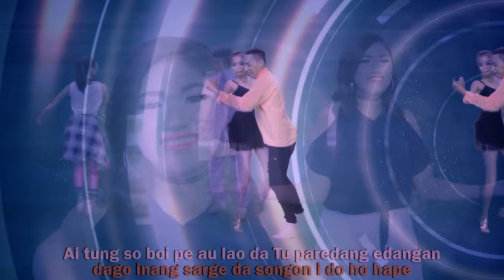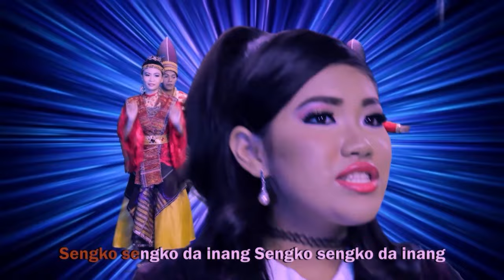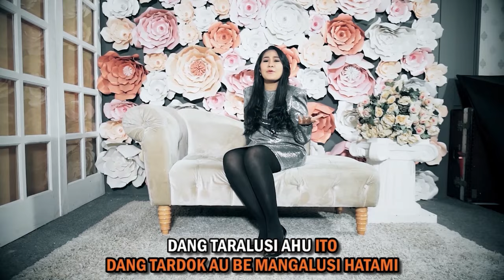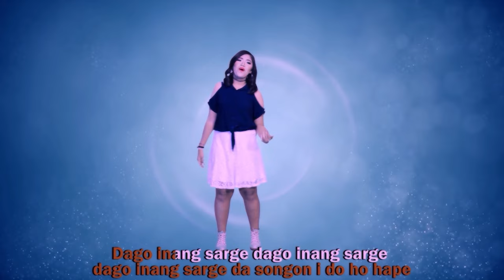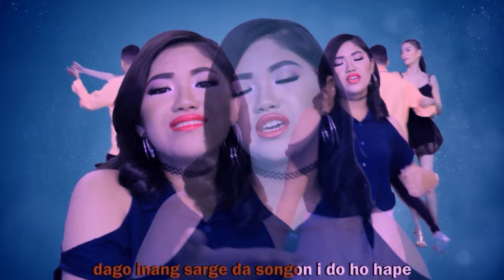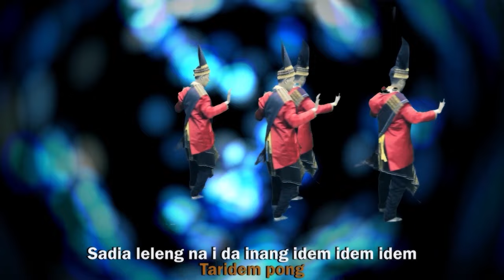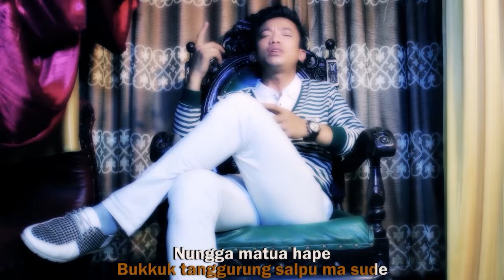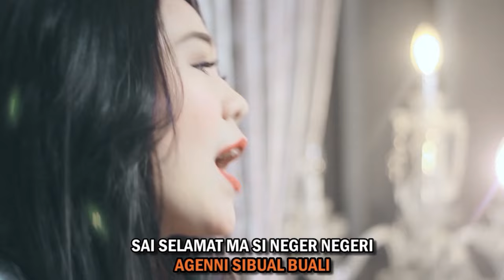20 Nonstop Lagu Batak Kreatif Paling Populer I Lagu Batak Terbaik I Pop Batak (Official Music Video)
20 Nonstop Lagu Batak Kreatif Paling Populer